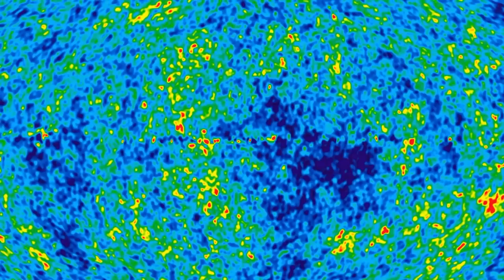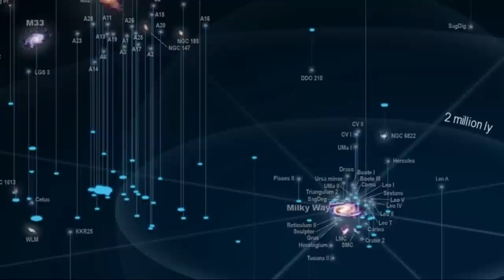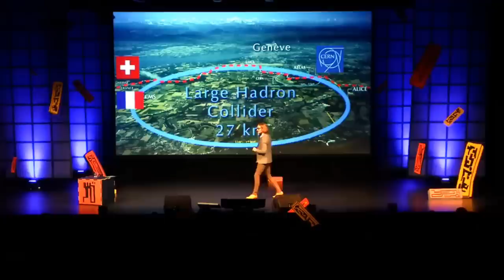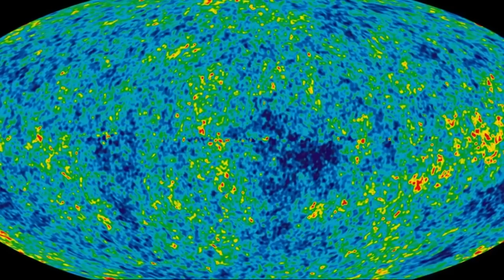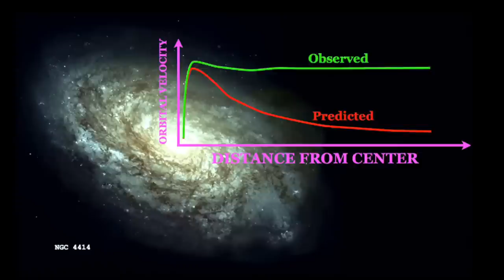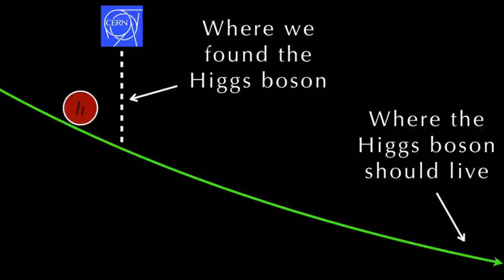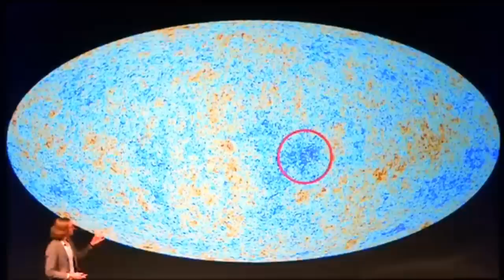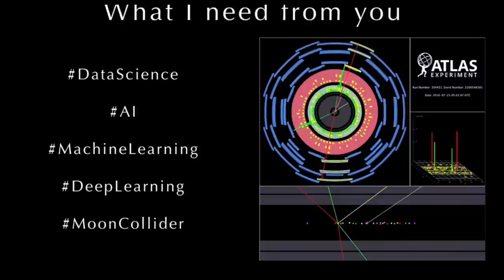What is outside the Universe?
What is outside the Universe with James Beacham
Credit: @James Beacham
Credit: @mediaevolutionse